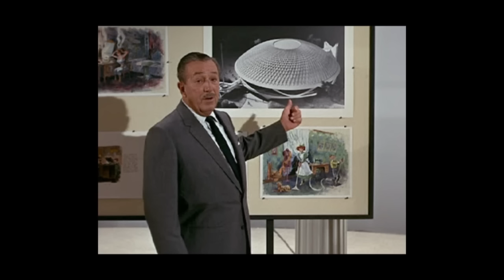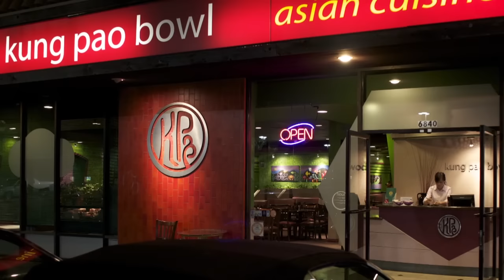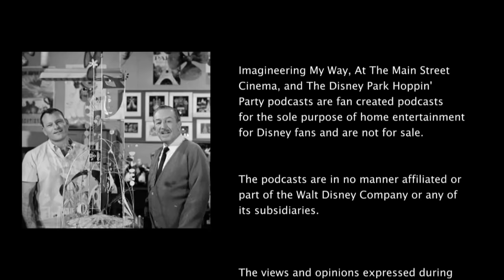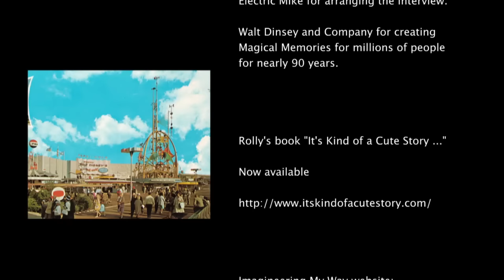Interview with Disney Legend Rollie Crump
I few months ago I had the opportunity to sit down with former Disney Imagineer & Disney Legend, Rolly Crump. We discussed everything from working with Walt Disney to his design and input on many iconic Disney park attractions.